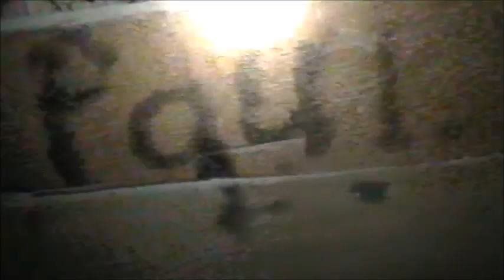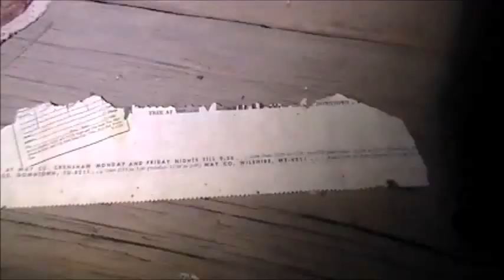the abandoned "Dead Raven" Mine(2015)